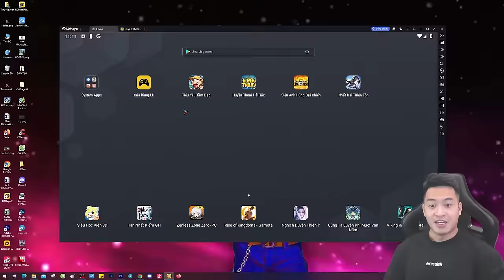Xả 8000 phù và phá đảo sự kiện "Nửa Sinh Nhật" của Phăn Táp - Tiểu Yêu Tầm Đạo